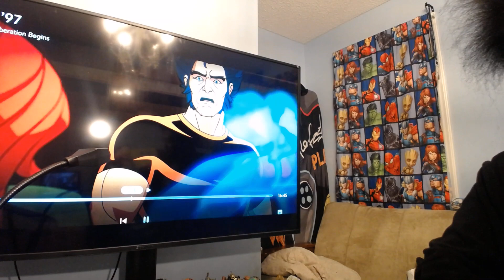X-Men 97 Season 1 Episode 2 Review Mutant Liberation Begins